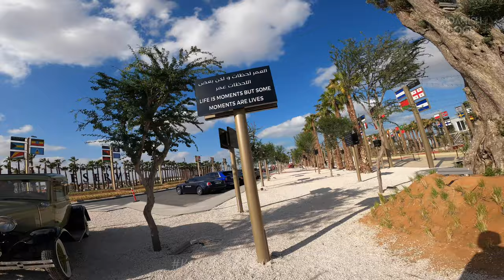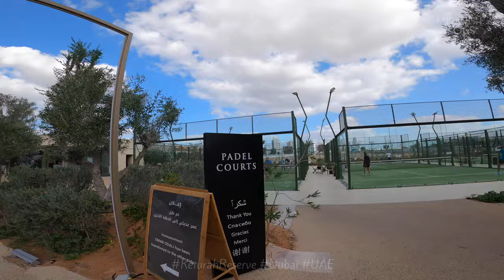🌿 Welcome to Keturah Reserve: Where Nature's Symphony Plays! 🦋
Step into a world of breathtaking beauty and tranquility at Keturah Reserve, a hidden gem nestled amidst the lush landscapes of [Location].

🌳 Lose yourself in the serenity of pristine forests, where towering trees sway in harmony with the gentle breeze, and vibrant flora and fauna paint a picturesque scene.

🐦 Embark on a journey of discovery as you wander along winding trails, encountering diverse ecosystems and encountering the wonders of the natural world at every turn.

🌅 As the sun sets over the horizon, the reserve comes alive with the melodic chirping of birds and the whisper of leaves, creating a magical ambiance that soothes the soul.

📸 Capture unforgettable moments against the backdrop of scenic vistas and share the beauty of Keturah Reserve with the world!

Experience the magic of nature at Keturah Reserve – where every visit promises an adventure and every sight leaves you in awe. Plan your escape to paradise today! 🌟